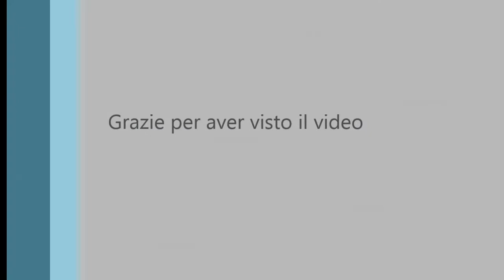TRENI FERROVIE NORD [FS-009]